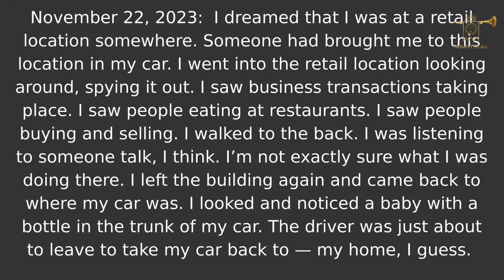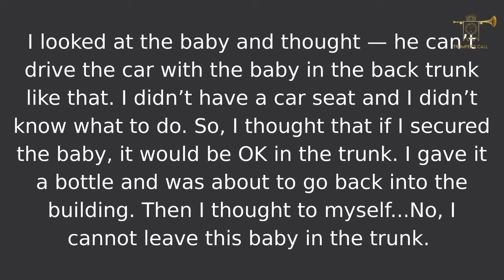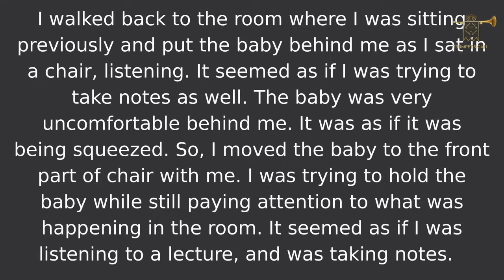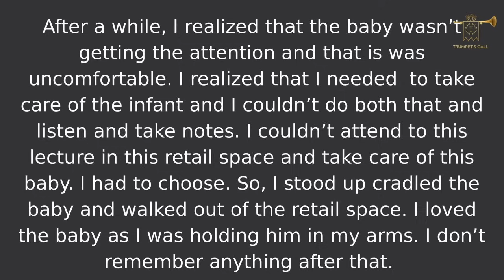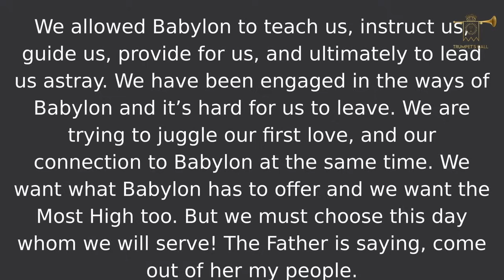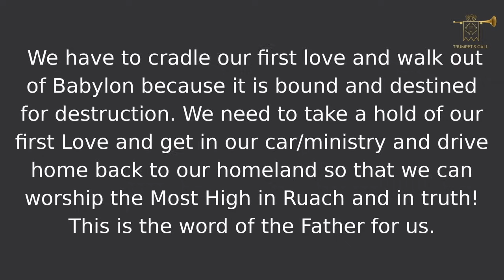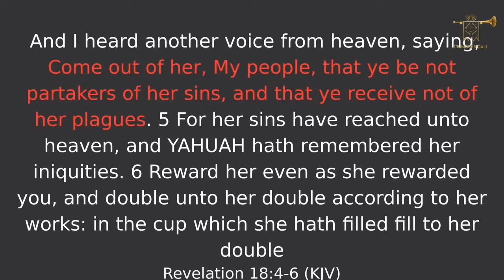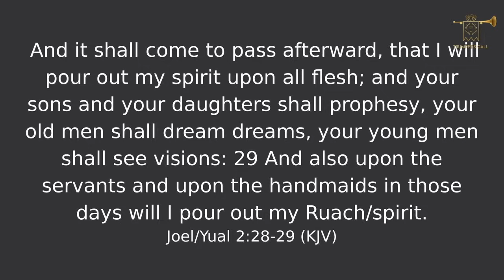Shabbat Snippet | Leaving Babylon and Choosing YAHUAH!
In our new series Shabbat Snippet, we take portions of our shabbat lessons and hone in on a key lesson for us to adopt and absorb so that we can allow the words of the Most High to have its perfect work! In this shabbat Snippet, we discuss the Most High's desire to be our number one above all else! He will not share His glory with another and He will not share us either. We must each choose this day whom we will serve! It is time to take the baby out of the trunk!!